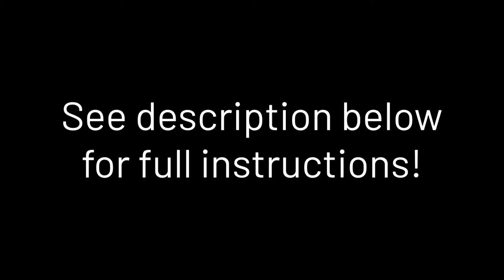Hard Top Strap Kit Install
The hardtop strap kit is intended to go up and over the t-top (qty 2 at bow and aft).
You would install your aft and bow then attach your port and starboard straps directly to the first two installed.
The straps at the top of your cover (collar) dictate actual placement of the bow and aft straps.
You may place this strapping system on first and move is necessary. Once they are in the confirmed needed positions you may tighten up further.

You may also find you only need to use one in the bow if you have framework in the other areas to hook up to.